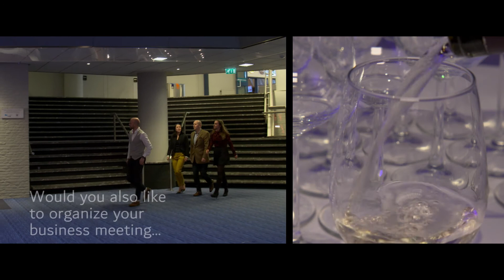TEFAF TV NEWS: Speciale Klok bij Mentink en Roest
Een speciale klok gemaakt door Johannes Muijs in de stand van Mentink en Roest